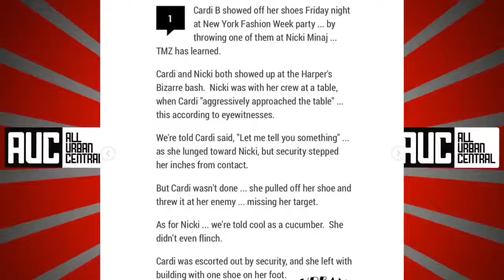[Must Watch] minaj and cardi b fight (Full Video)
Cardi B Gets Lump on Head, Attacks Nicki Minaj, Throws Shoe, 'Calls Her P***y.